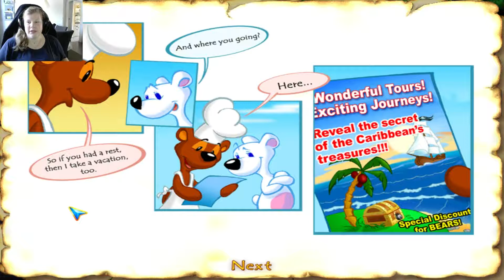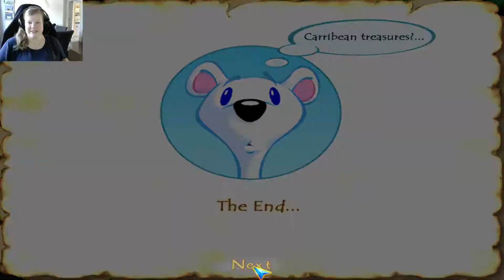Milky Bear: Riches Rider 3 - Part 11 - FINISHING THE JOURNEY!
For the first time, I finally manage to beat Riches Rider!